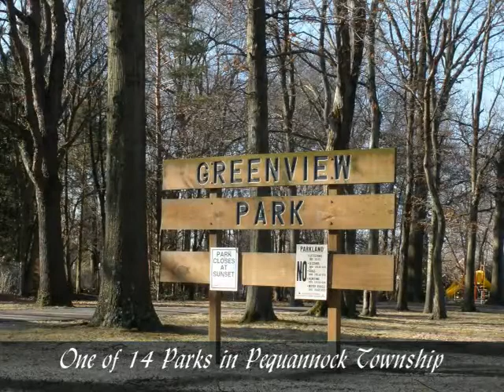Pompton Plains Classic Colonial 640x480).mp4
North End Charming Colonial